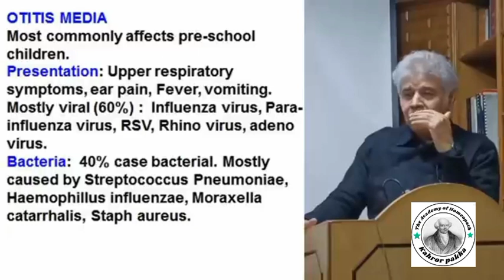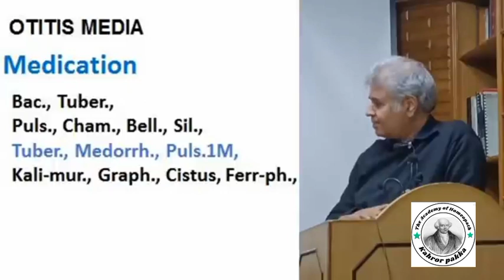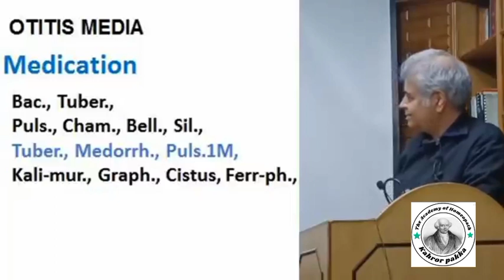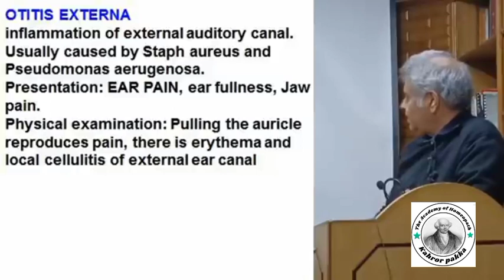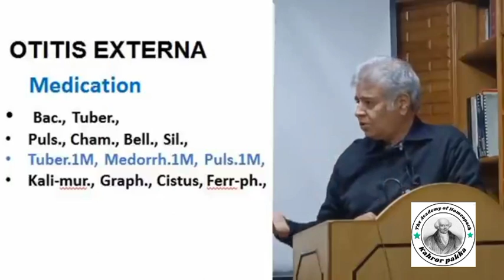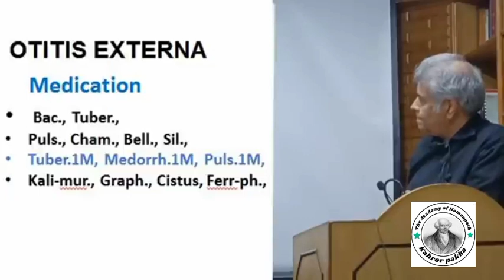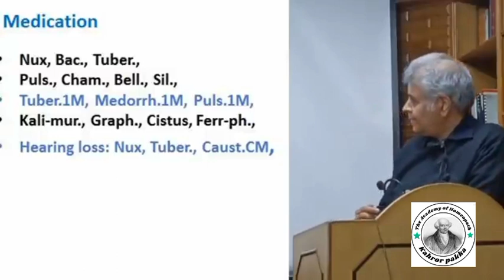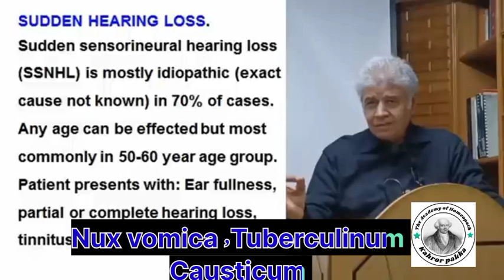Otitis Media | Ear discharge | Deafness and it's Homeopathic Treatment | Hindi and Urdu | Dr.Ali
Otitis Media | Ear discharge | Deafness and it's Homeopathic Treatment | Hindi and Urdu  | Dr.Ali Muhammad
otitis media | ear discharge | deafness treatment,
otitis media eardrum,
treatment of otitis media,
otitis media ear,
otitis media tinnitus,
middle ear infection hearing loss,
ear infection and hearing loss,
causes of otitis media,
ear otitis media treatment,
ear infection hearing loss,
can an ear infection cause hearing loss,
ear pain and hearing loss,
treatment for ear discharge,
middle ear otitis media,
ear disease and treatment,
what causes inner ear infection
homeopathic treatment by dr۔ali muhammad,
homeopathic dr ali muhammad,
homeo dr ali muhammad,
dr ali muhammad homeo,
dr ali muhammad homeopathic,
dr ali homeopathy,
ali muhammad homeopathic,
homeopathic medicine dr masood